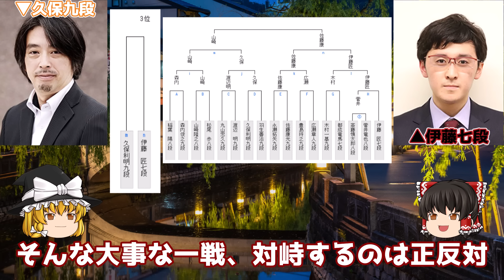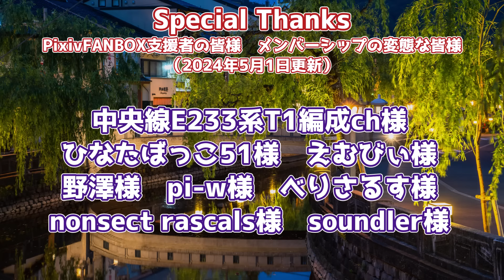【玉頭の捌き合い】久保利明九段 vs 伊藤匠七段 第37期竜王戦 1組ランキング戦出場者決定戦【ゆっくり将棋解説】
▼概要

棋戦　　：第37期竜王戦　1組3位出場者決定戦
対局日時：2024年5月21日
主催　　：読売新聞社
特別協賛：野村證券
協賛　　：東急グループ
　　　　　UACJ
　　　　　へーベルハウス
　　　　　あんしん財団
　　　　　JRA
　　　　　ニトリ

▼対局者
先手：伊藤匠七段
後手：久保利明九段

ファンレターの宛先はこちらまで
■宛先

╋┿╋┿╋┿╋┿　使用ツール　┿╋┿╋┿╋┿╋┿
ゆっくりムービーメイカー

▼BGM
SEGA様

しゃろう様
KK様
soundorbis様
LAMP BGM　様
ikson様
　　　　　　　　　　　　　　　　　　　　　　　　他

▼背景素材
PIXTA様